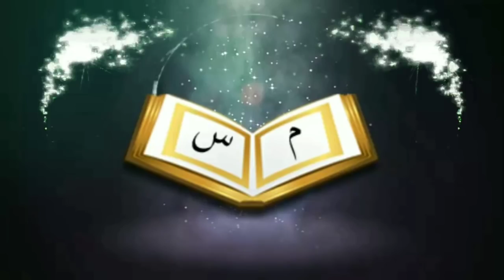আমাদের নামে মিথ্যা অপপ্রচারের জবাবᴴᴰ┇by Bro Rahul Hossain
Reply to false propaganda in our name

🎙ব্রাদার রুহুল আমিন

🎙 Bro Rahul Amin

👋 yeamul islam 👋